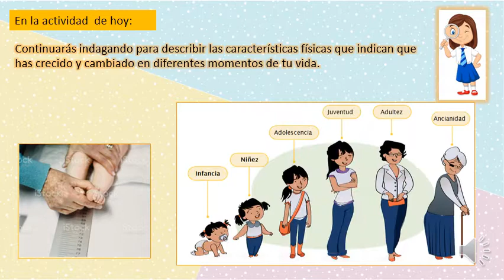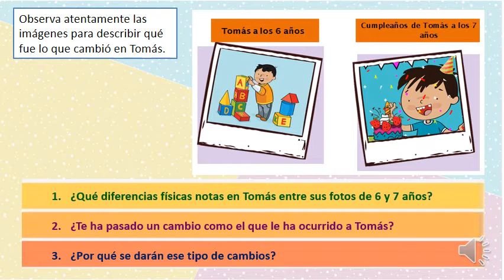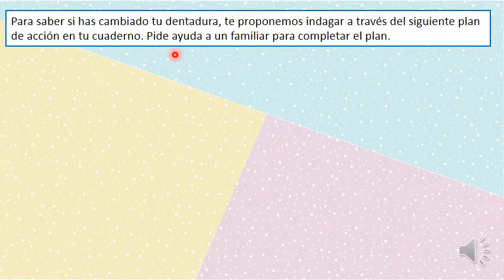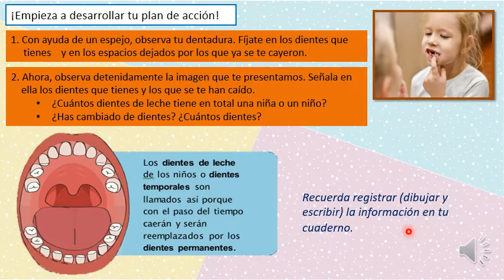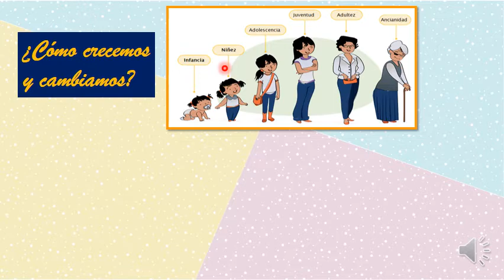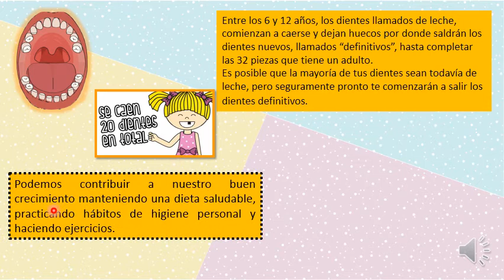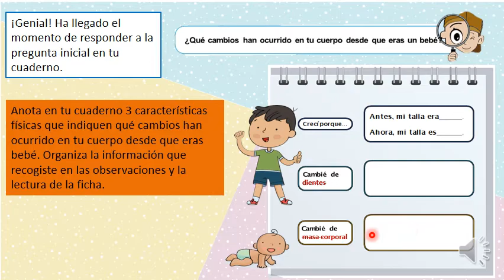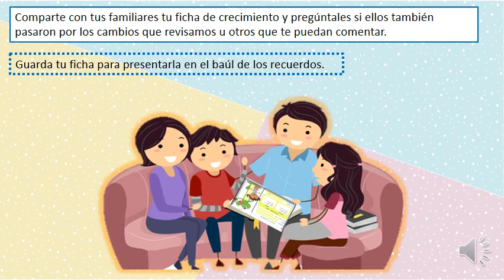¿CÓMO CRECEMOS? PARTE 2 APRENDO EN CASA SEGUNDO GRADO SEMANA 21 DIA 1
Comunicar de forma escrita los resultados de la indagación y describir los cambios en nuestro cuerpo.